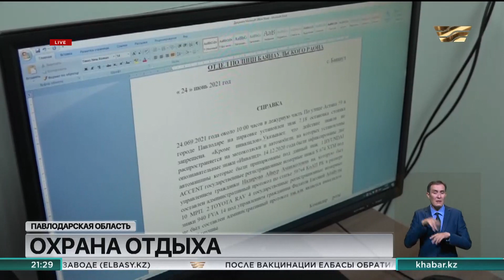Туристская полиция возобновила работу в Павлодарской области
Несколько пунктов есть в областном центре и в туристической зоне Баянаульского района.
Главная цель полицейских не только охранять общественный порядок и обеспечивать безопасность, но и работать с иностранными туристами. Это особые сотрудники, которые помимо профессиональных навыков владеют несколькими языками, знаниями о местной культуре и истории.